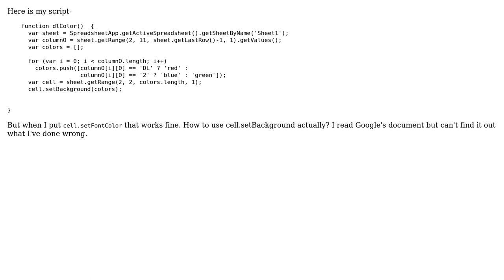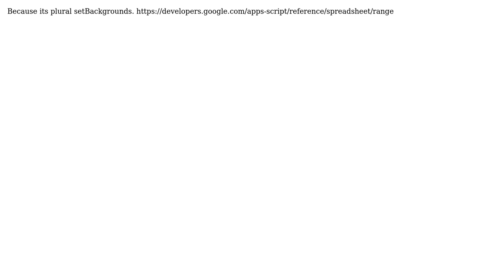Why s not working this script?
Why [setBackground] not working this script?

With thanks & praise to God, and with thanks to the many people who have made this project possible! | Content (except music & images) licensed under CC BY-SA | Music | Images & others | With thanks to user Zils user Zig Mandel and the Stack Exchange Network Trademarks are property of their respective owners. You are responsible for your own actions.